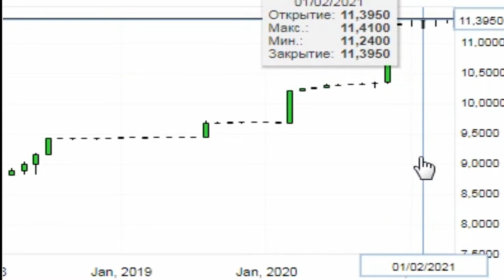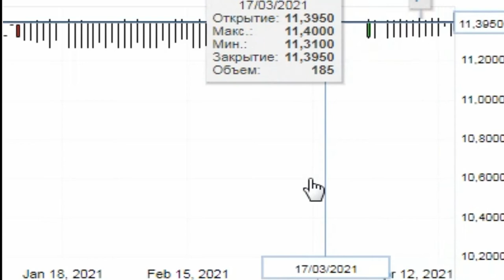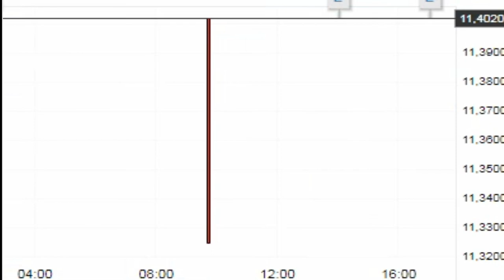курс USD TJS Доллар США Таджикский сомони ( валюта Таджикистан )